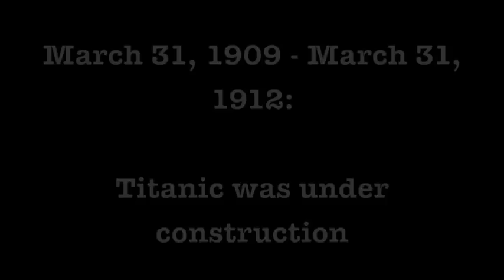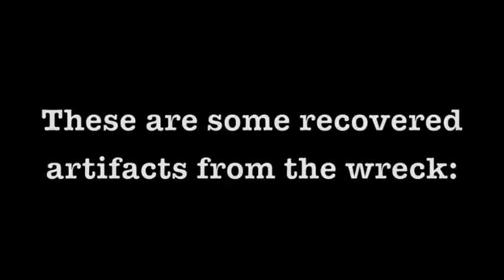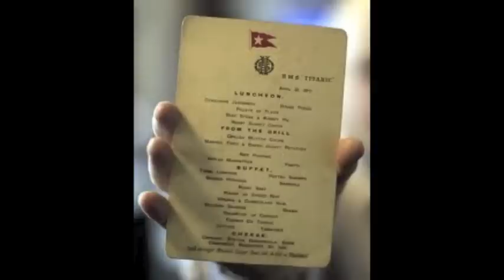100th Anniversary of the Titanic's Disaster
On April 15, 1912, the world was shocked to hear the "unsinkable" Titanic had sunk when striking an iceberg. No one has forgotten 100 years later and no one will 100 years from now.

Extra Links:
•Original Footage: